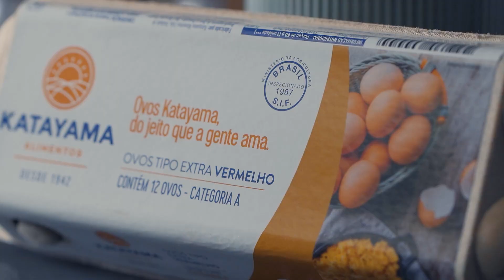VOCÊ NUNCA FEZ UM BOLO TÃO FOFINHO ASSIM | Katayama Alimentos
Sabe aquela receita em que “menos é mais”? A receita de hoje é dessas, que mesmo super simples! 😋😍 Um bolo fofinho, com uma calda deliciosa de chocolate e muito sabor! 🎂 Veja os ingredientes:

Ingredientes massa:
- 3 ovos Katayama Alimentos®;
- 1 xícara (chá) de açúcar (200g);
- 2 xícaras (chá) de farinha de trigo (400g);
- ½ xícara (chá) de óleo (100ml);
- 1 colher (sopa) de fermento em pó (5g);
- ¼ xícara (chá) de água (50ml).

Ingredientes calda:
- 1 xícara (chá) de creme de leite (200ml);
- 1 xícara (chá) de leite condensado (200ml);
- 1 xícara (sopa) de chocolate em pó (200g).

Ficou com alguma dúvida no modo de preparo? Então veja no link a receita completa:

--- Ficha Técnica ---
Criado e Desenvolvido por: Agência Desigual/Manada Filmes
Coordenação: Natália Dias
Planejamento de Conteúdo/Mídia: João Vitor Bonfim
Redação e Direção: Fábio Antunes
Design: Guilherme Sabbo, Caio Nascimento e Guilherme Abrahão.
Produção: Waleska Almeida, Thais Martins e Joyce Helena
Captação/Fotografia: Enzo Santos e Arthur Bueno
Operador de áudio: Junior Antunes
Edição Vídeos: Celso Guimarães, Arthur Bueno e Enzo Santos
Atendimento da conta: Larissa Fernandes
Direção Geral: Endrigo Almada
Aprovação: Regina Romanini